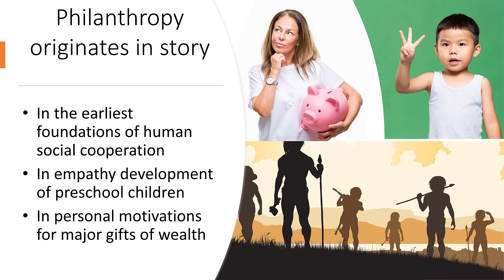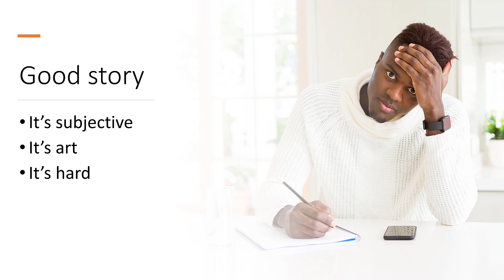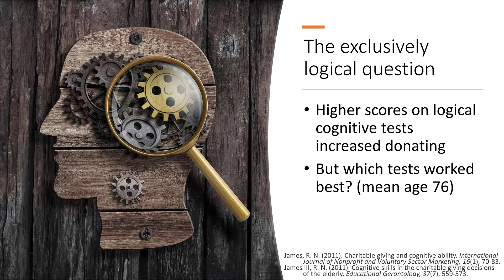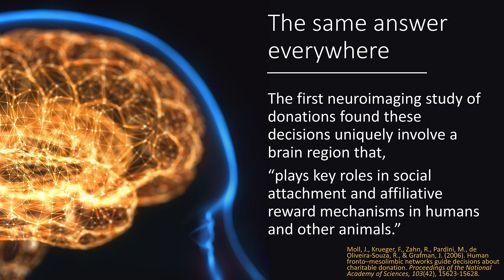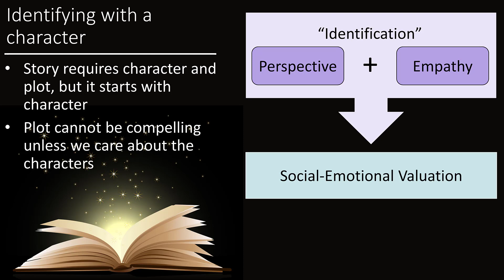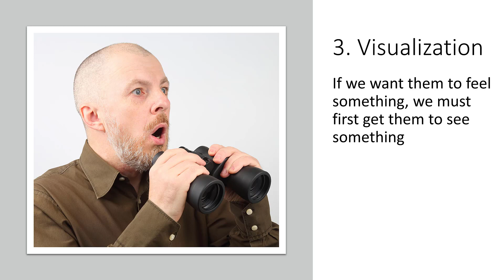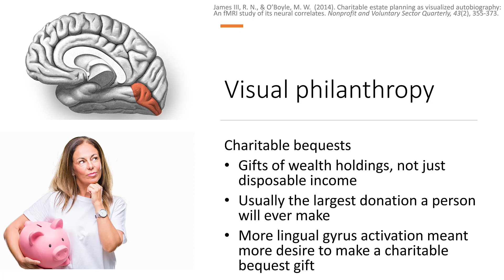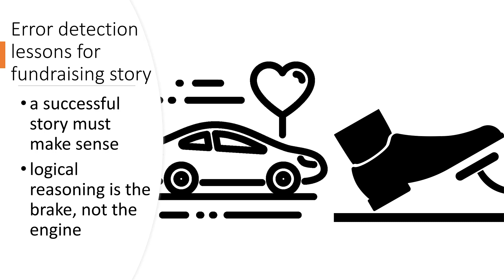Understanding fundraising story with a brain scanner (The Storytelling Fundraiser 2)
REFERENCES CITED
Aram, D., & Aviram, S. (2009). Mothers' storybook reading and kindergartners' socioemotional and literacy development. Reading Psychology, 30(2), 175-194; Mar, R. A., Tackett, J. L., & Moore, C. (2010). Exposure to media and theory-of-mind development in preschoolers. Cognitive Development, 25(1), 69-78.
Bischof, M., & Bassetti, C. L. (2004). Total dream loss: A distinct neuropsychological dysfunction after bilateral PCA stroke. Annals of Neurology, 56, 583-586.
Botvinick, M. M., Cohen, J. D., & Carter, C. S. (2004). Conflict monitoring and anterior cingulate cortex: An update. Trends in Cognitive Sciences, 8(12), 539-546.
Dils, A. T., & Boroditsky, L. (2010). Visual motion aftereffect from understanding motion language. Proceedings of the National Academy of Sciences, 107(37), 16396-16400.
Fletcher, P. C., Frith, C. D., Baker, S. C., Shallice, T., Frackowiak, R. S., & Dolan, R. J. (1995). The mind's eye—precuneus activation in memory-related imagery. Neuroimage, 2(3), 195-200.
Hare, T. A., Camerer, C. F., Knoepfle, D. T., O'Doherty, J. P., & Rangel, A. (2010). Value computations in ventral medial prefrontal cortex during charitable decision making incorporate input from regions involved in social cognition. Journal of Neuroscience, 30(2), 583-590.
Hauge, M. & Vogler, C. (2003). The hero’s 2 journeys [Audiobook]. Writer's AudioShop. ISBN 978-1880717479
James III, R. N. (2009). The myth of the coming charitable estate windfall. The American Review of Public Administration, 39(6), 661-674.
James III, R. N. (2011). Charitable giving and cognitive ability. International Journal of Nonprofit and Voluntary Sector Marketing, 16(1), 70-83.
James III, R. N. (2011). Cognitive skills in the charitable giving decisions of the elderly. Educational Gerontology, 37(7), 559-573.
James III, R. N., & O’Boyle, M. W. (2014). Charitable estate planning as visualized autobiography: An fMRI study of its neural correlates. Nonprofit and Voluntary Sector Quarterly, 43(2), 355-373.
Kitcher, P. (2006) Ethics and evolution: How to get here from there. In F. B. M. de Waal, (Ed.) Primates and philosophers: How morality evolved (pp. 120-139). Princeton University Press; Yong, E. (2017, December 5). The desirability of storytellers. The Atlantic.
Lee, S., & Feeley, T. H. (2016). The identifiable victim effect: A meta-analytic review. Social Influence, 11(3), 199-215.
Mar, R. A., Tackett, J. L., & Moore, C. (2010). Exposure to media and theory-of-mind development in preschoolers. Cognitive Development, 25(1), 69-78.
Mckee, R. (1997) Story: Substance, structure, style and the principles of screenwriting. ReganBooks. p. 141.
Moll, J., Krueger, F., Zahn, R., Pardini, M., de Oliveira-Souza, R., & Grafman, J. (2006). Proceedings of the National Academy of Sciences, 103(42), 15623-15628.
Routley, C. J. (2011). Leaving a charitable legacy: Social influence, the self and symbolic immortality [Ph.D. dissertation]. University of the West of England. p. 220.
See discussion in James (2011). Cognitive skills in the charitable giving decisions of the elderly. Educational Gerontology, 37(7), 559-573.
The social-bonding hormone oxytocin affects both philanthropic decisions and spatial memory. For spatial memory, see Neumann, I. D. (2008). Brain oxytocin: a key regulator of emotional and social behaviours in both females and males. Journal of Neuroendocrinology, 20(6), 858-865. p. 862. For philanthropic decisions, see Zak, P. J., Stanton, A. A., & Ahmadi, S. (2007). Oxytocin increases generosity in humans. PloS One, 2(11), e1128.
Tusche, A., Böckler, A., Kanske, P., Trautwein, F. M., & Singer, T. (2016). Decoding the charitable brain: Empathy, perspective taking, and attention shifts differentially predict altruistic giving. Journal of Neuroscience, 36(17), 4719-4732.
Vogeley, K., & Fink, G. R. (2003). Neural correlates of the first-person-perspective. Trends in Cognitive Sciences, 7(1), 38-42.
Yarkoni, T., Speer, N. K., & Zacks, J. M. (2008). Neural substrates of narrative comprehension and memory. Neuroimage, 41(4), 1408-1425. p. 1415.
Ye, Z., Heldmann, M., Slovic, P., & Münte, T. F. (2020). Brain imaging evidence for why we are numbed by numbers. Scientific Reports, 10(1), 1-6.
Zak, P. J., Stanton, A. A., & Ahmadi, S. (2007). Oxytocin increases generosity in humans. PloS one, 2(11), e1128.
Zwaan, R.A. (2004). The immersed experiencer: toward an embodied theory of language comprehension. In B.H. Ross (Ed.), The psychology of learning and motivation, vol. 44 (pp. 35-62). Elsevier.